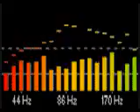50 IN INDIANA - AUGUST 3, 2011